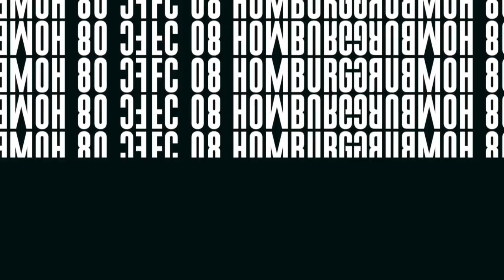Quiz-Duell: Di Gregorio vs. Sommer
Im FC 08 Homburg Quiz-Duell tritt heute Daniel Di Gregorio gegen Jannik Sommer an.